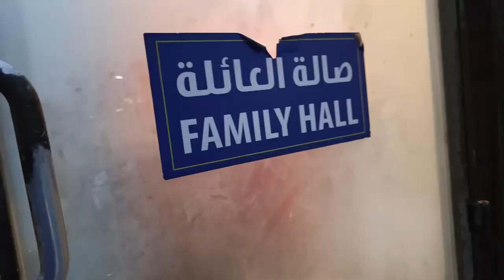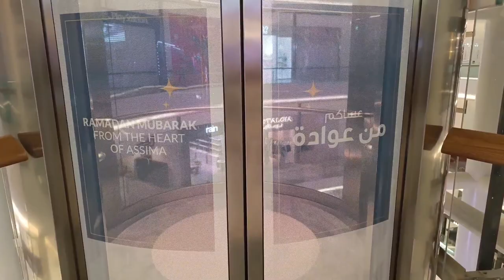GANAP NGAYONG RAMADAN 2024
Ramdam Kareem to all our Muslim brother's and sister's.